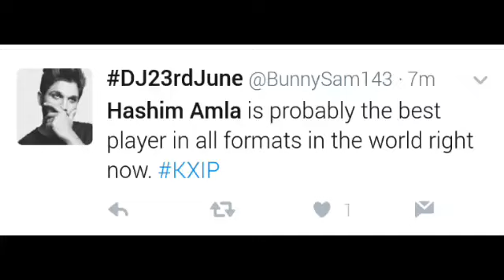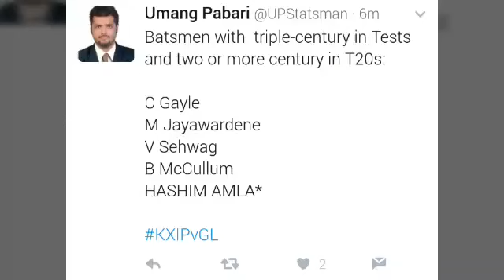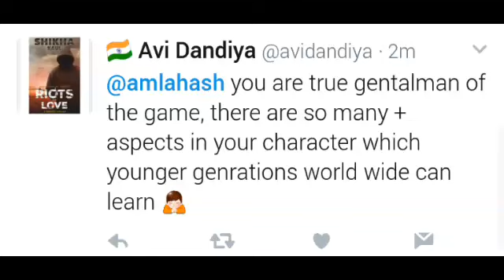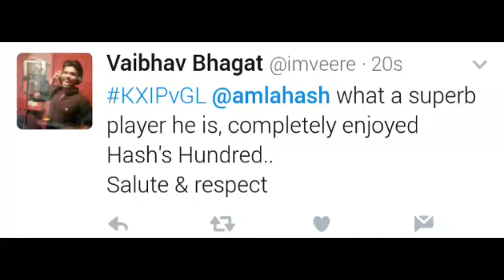Hashim Amla's century (104 runs in 60 balls) | Punjab vs Gujarat - KXIPvsGL | twitter HIGHLIGHT